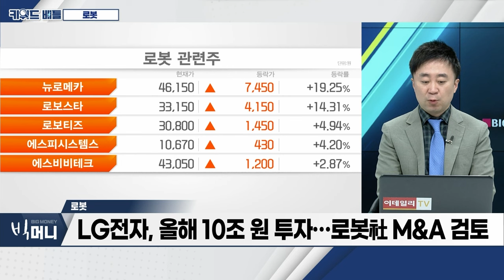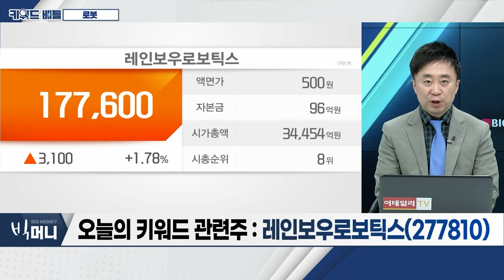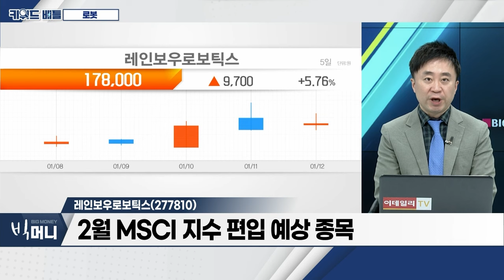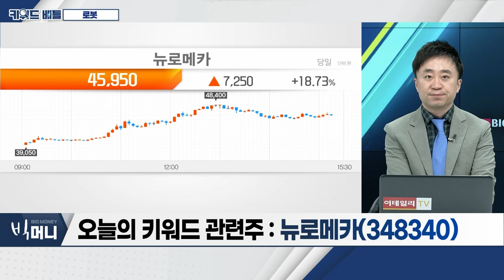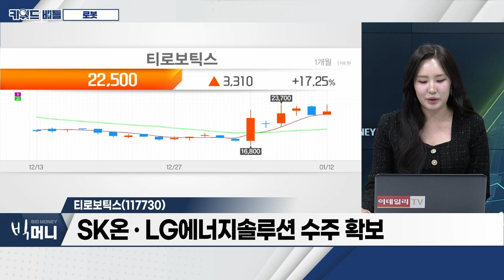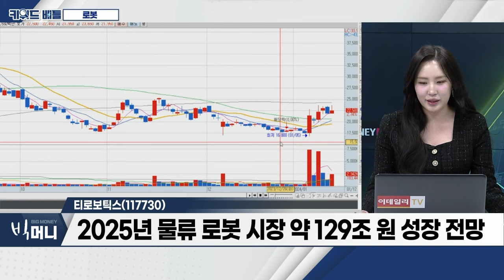레인보우로보틱스(277810), 뉴로메카(348340), 티로보틱스(117730)... 로봇_키워드 배틀 (20240112)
- 삼성전자, 지능형 로봇 등 플랫폼 구축
- LG전자, 올해 10조 원 투자... 로봇社 M&A 검토
- 현대차, 하반기 ‘웨어러블 로봇’ 근무자에 도입
- 올해 제4차 지능형 로봇 기본계획 공개 전망

- 삼성전자와 협업 증가 기대
- 2월 MSCI 지수 편입 예상 종목
- 다족보행로봇 수요 증가... 수익 개선 기대

- 교촌치킨(F&B) 제휴 통해 공급 레퍼런스 확보
- 올해 큐렉소향 매출 반영 기대
- 대량 생산으로 비용 절감 효과 기대

- 자율주행‧의료재활 분야 로봇 개발‧공급
- SK온‧LG에너지솔루션 수주 확보
- 물류‧진공로봇사업 기대
- 2025년 물류 로봇 시장 약 129조 원 성장 전망